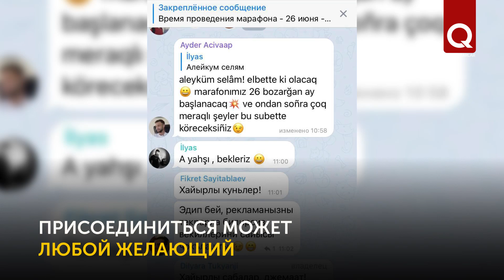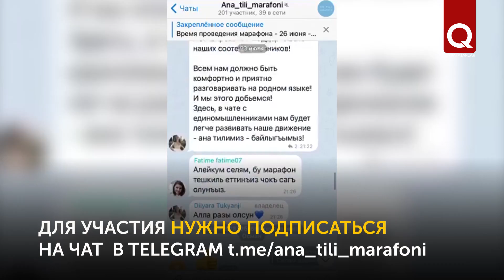В Крыму проведут марафон родного языка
Как часто мы отказываемся от общения на родном языке, стесняясь своих ошибок или из-за неуверенности?  Певица и музыкант Диляра Тюкянджи считает, что стараться говорить нужно, несмотря ни на что. Для этого она организовала онлайн-марафон крымскотатарского языка и приглашает присоединиться к нему всех желающих. В течение недели с 25 июня по 2 июля участники ежедневно будут получать интересные задания, которые нужно выполнить. В конце марафона участников ждут памятные презенты.
Присоединиться к марафону можно, подписавшись на Telegram-чат